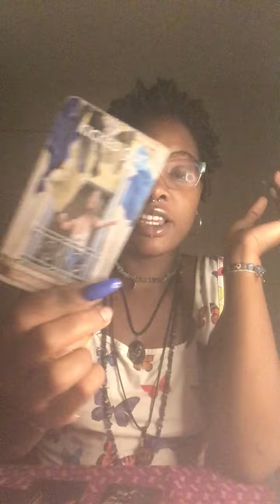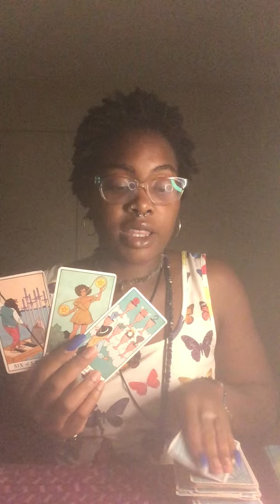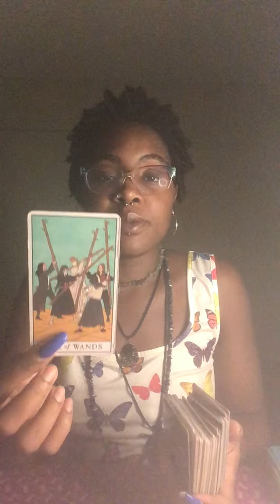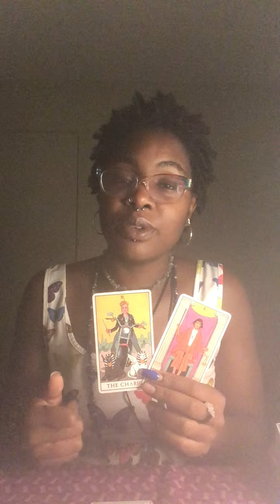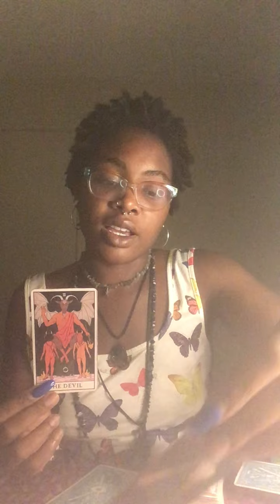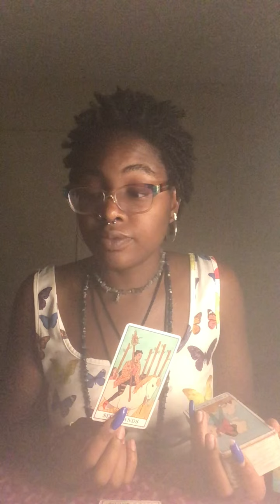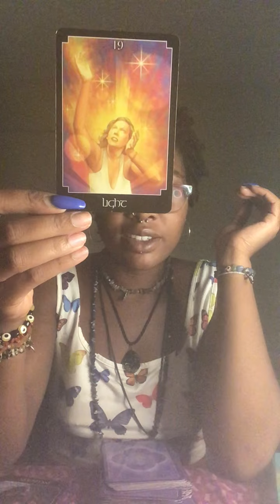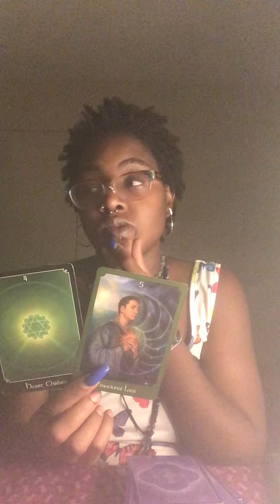It is time to RISE into alignment ❣️